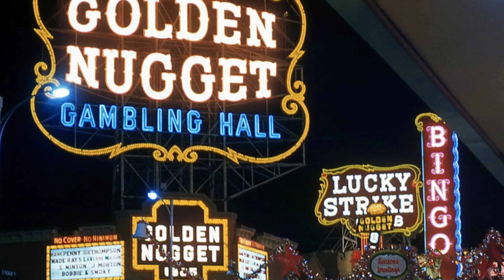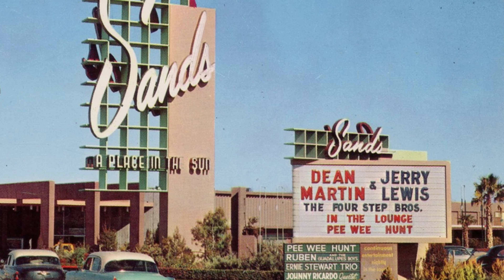The Golden Age of Las Vegas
Discover the fascinating growth of Las Vegas from the 1930s to the 1960s in this collection of stunning photos from the era.

These decades saw the transformation of a small desert town into a bustling entertainment hub, complete with lavish casinos, celebrity sightings, and atomic bomb tests.

In this captivating video, we showcase a collection of stunning photographs that will transport you to the golden age of Las Vegas.

So sit back, relax, and join us on this nostalgic journey through one of America's most iconic cities!